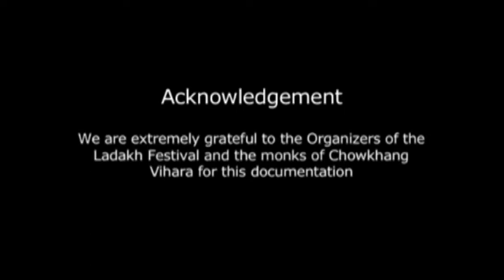Leh Ladakh - Mask Dance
Ladakh festival, 15 days long celebration in early September is one of the biggest tourist attractions across the globe. With vibrant cultural shades of traditional dances, sporting events and exhibitions, provides a common platform for regional people to showcase their local culture and traditions. Ladakh festival comprises mask dances performed by Lamas, games such as polo, camel race, river rafting and archery, regional music and dance performances, thangka exhibitions and many more.